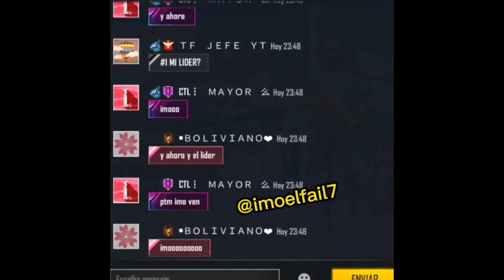OTRA SEMANA EN FREEFIRE EDICIÓN TIK TOK TEMPORADA 5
Capitulo 3 De Otra Semana En FREEFIRE.

RATBOY ❤️

🎖️ TIENES EMOJIS PERSONALIZADOS EN EL CANAL
🎖️TIENES UNA INSIGNIA PARA DISTINGUIRTE DE LOS DEMAS Y TENER MAS NOTORIEDAD EN EL CHAT.
Si Te Gusta Este Tipo De Contenido Apóyame Compartiendo Y Dejando Tu Like

Una Subscripción No Vendría Mal

SUBI TUS FOTOS O VIDEOS A INSTAGRAM JUGANDO EN MIS DIRECTOS
free fire region ee.uu,
free fire vivo sudamerica,
jugando con subs free fire,
jugando con subs free fire en vivo region eeuu,
directo de free fire en vivo salas privadas eeuu,